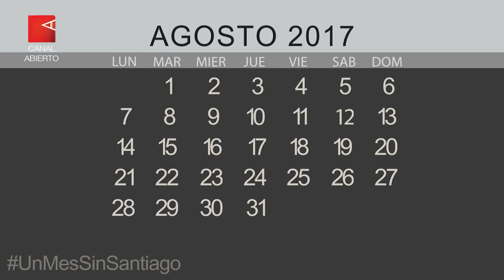UnMesSinSantiago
Santiago Maldonado es artesano, tiene 28 años, vive en El Bolsón y fue visto por última vez el martes 1º de agosto mientras – según afirman testigos – era perseguido por la Gendarmería durante la brutal represión que la fuerza de seguridad llevó adelante en el lof mapuche Cushamen, en Chubut. Desde entonces, su familia y amigos lo buscan intensamente y se suceden los habeas corpus interpuestos por organismos de derechos humanos y por la defensoría oficial federal.

Este viernes 1º de septiembre, con motivo de cumplirse un mes de la desaparición, organismos de derechos humanos y familiares Maldonado convocan a un acto que se prevee será masivo.

Canal Abierto realizó un material audiovisual que recorre los puntos más salientes de un mes signado por la búsqueda y el reclamo.